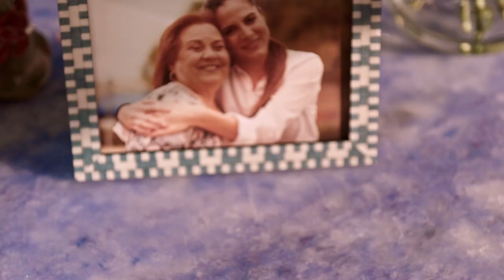Tropical TV Spots - Umbrella